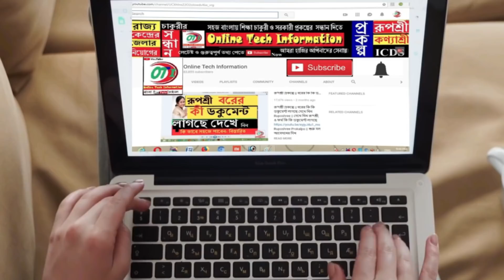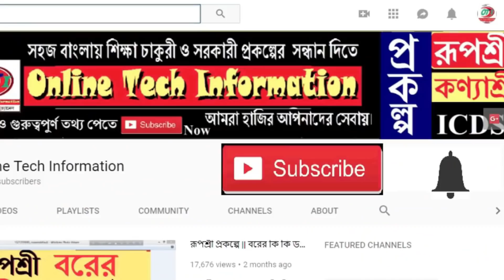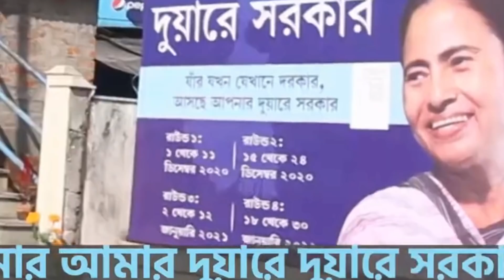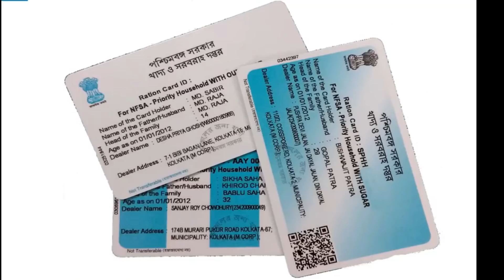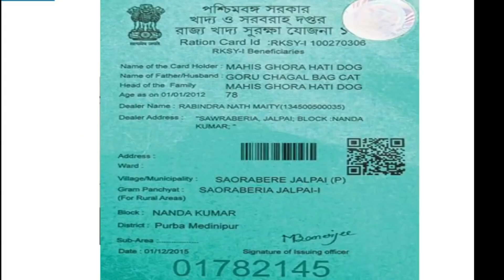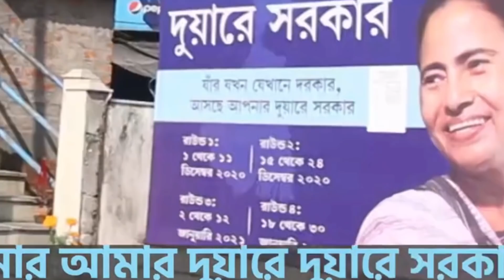আজকের বড় খবর | Latest Update Today | Online Tech Information Update